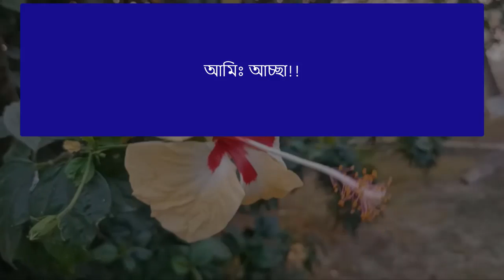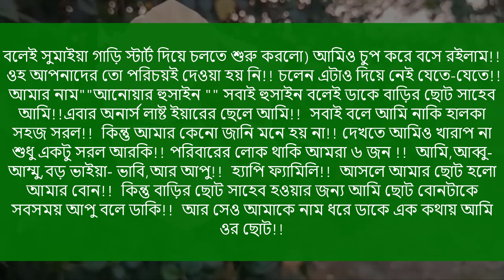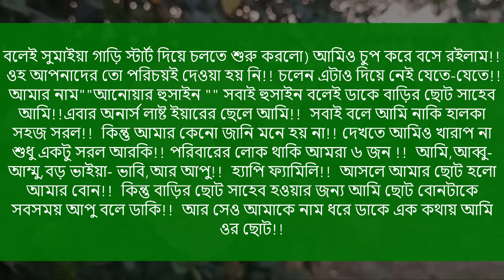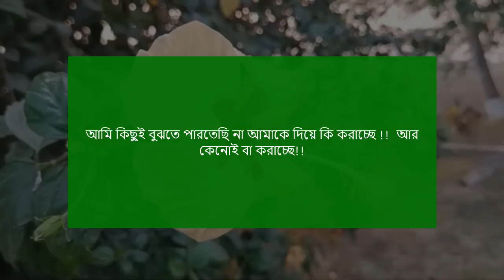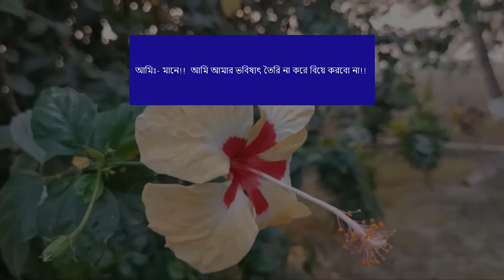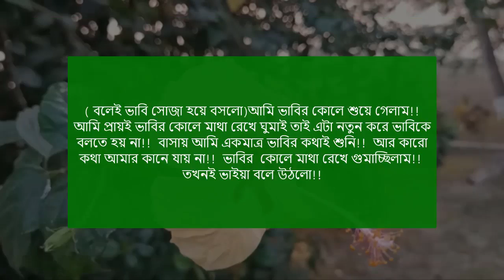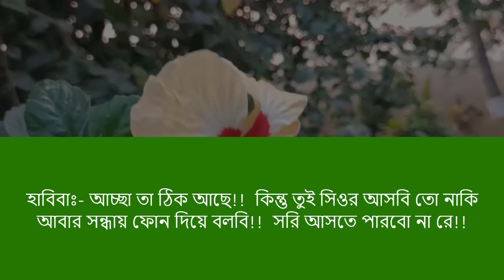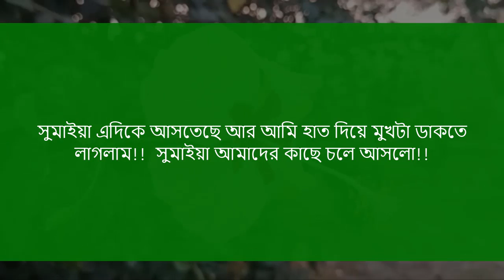পুলিশ যখন বউ | Romantic love story || পর্ব - ১ || Voice = Ashik+Pianka+5